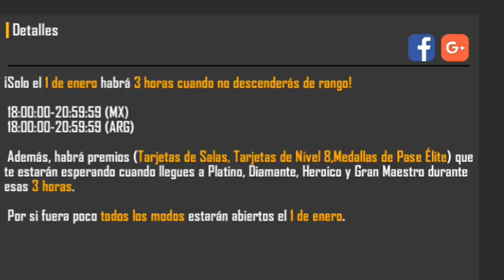NUEVOS EVENTOS! JUEGA SIN BAJAR de RANGO [ASI LLEGÓ el CAMBIO de NOMBRE] EN FREE FIRE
💰 Donaciones:
☑️ Creditos:

✅ SONG de fondo : NIVIRO - Get My Love